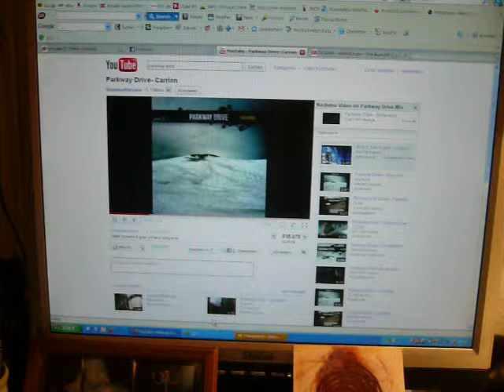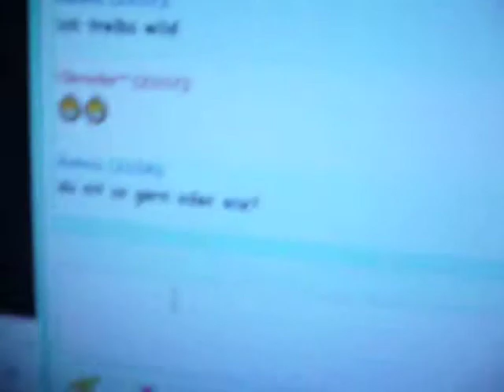soo daily report part 1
chillin wit' homebro schanz
back in the buildin
back in btown
back from his journey
back from all those fuckin haters